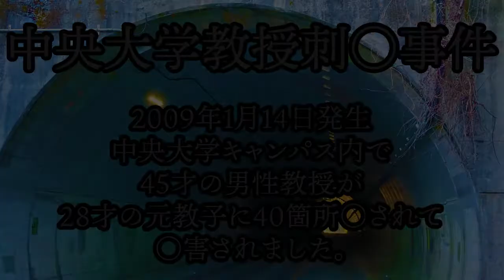中央大学教授刺殺事件。2009年1月14日発生。中央大学キャンパス内で45才の男性教授が28才の元教子に40箇所○されて○害されました。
犯人は元々人との付き合いが苦手で大学卒業後も職を転々とし、○害された教授が自分を陥れる圧力団体のボスであると妄想を抱くようになりました。そして高枝切り鋏を改造して刃渡27センチの凶器を作り、教授を○害しました。裁判では妄想性パーソナリティ障害であることが認められて、懲役18年が言い渡されました。